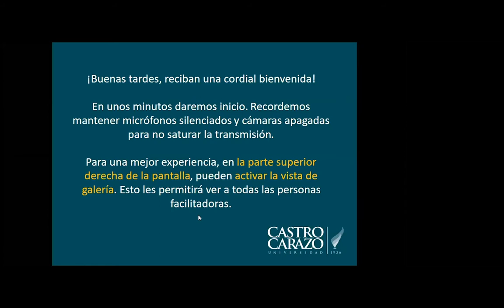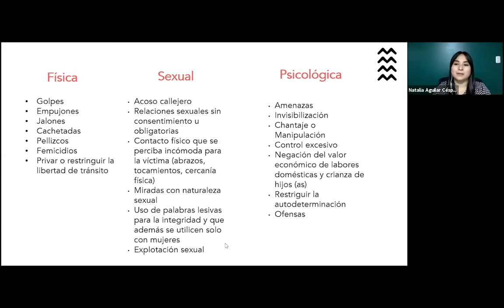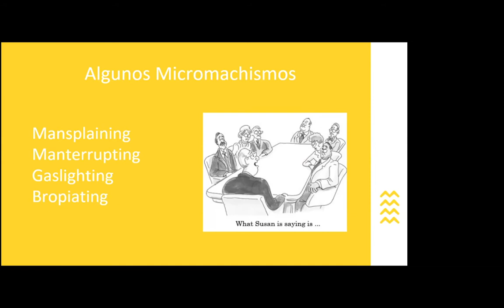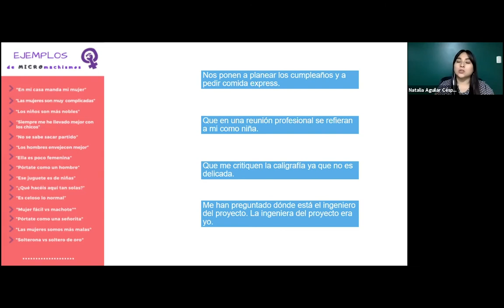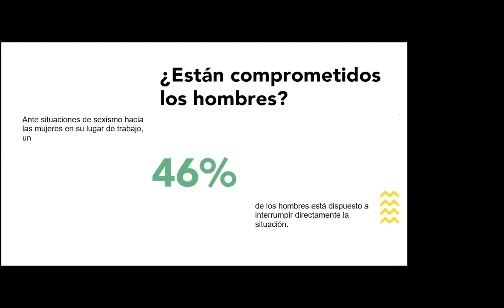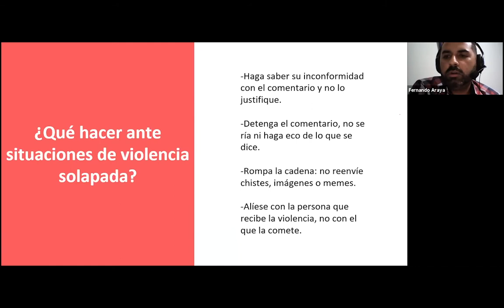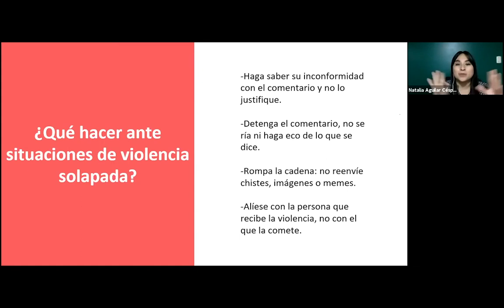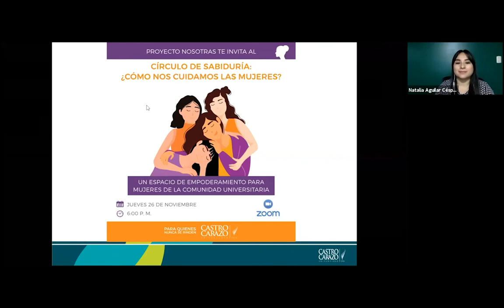La Violencia Invisible: ¿Cómo la puedo identificar?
La violencia contra las mujeres no solo se refleja en golpes e insultos. Existen diferentes manifestaciones solapadas, cotidianas e inadvertidas que también hacen daño.